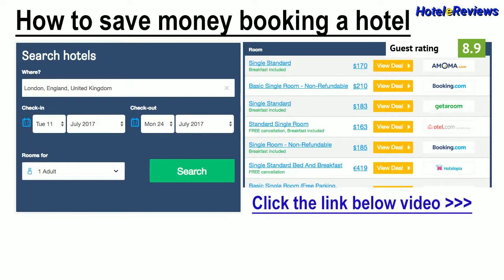Flouressia Gardens Hotel Review 2017 HD, Protaras, Cyprus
Save money booking hotel Flouressia Gardens in Protaras, Cyprus
Within 200 metres from Marilita Beach in Penera, Flouressia Gardens features a pool with sun terrace and a poolside snack bar. It also includes a restaurant and offers free Wi-Fi throughout and self-catering units with a balcony or patio.